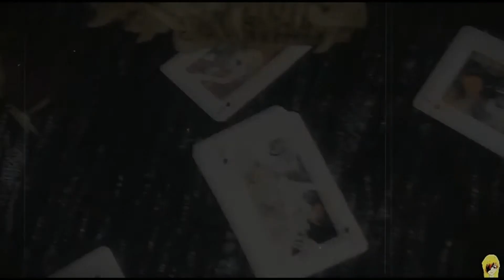Eldarya #7 -4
Czas zakończyć odcinek siódmy !!!

Dlaczego Aleja jest taka.
Dlaczego Nevra tak szybko uciekł ?
i... Czy odnajdziemy drogę do kwatery?!

Zapraszam ;)